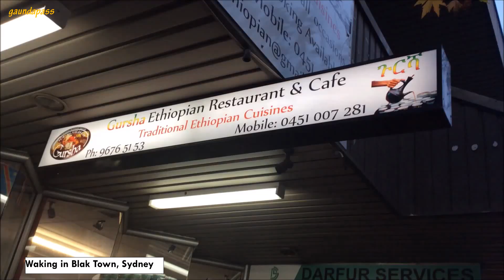Walking in Black Town, Sydney ल्ब्याक टाउन को भ्रमण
Blacktown is the largest of any township in New South Wales and is one of the most multicultural places within Greater Sydney. It is said that the area to educate indigenous children, to name Black Town.
ल्ब्याक टाउन शब्न्द सुन्दा रमाइलो  लाग्थ्यो हिडेर अनुभव गारें झन रमाएं । कीन ल्ब्याक टाउन नाम राखिएको होला ? भनिन्छ पहिलो जनजातीलाई शीक्षा दिएको ठाउँ भएर ।